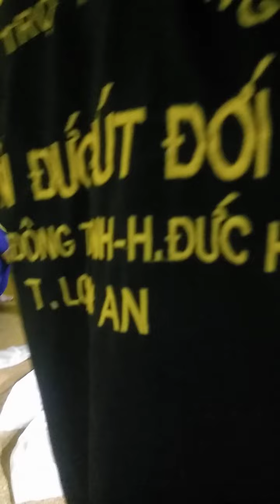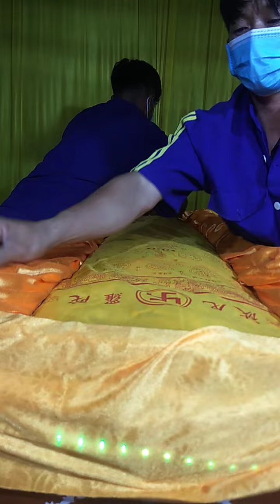tấn liệm ông nội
tan liệm